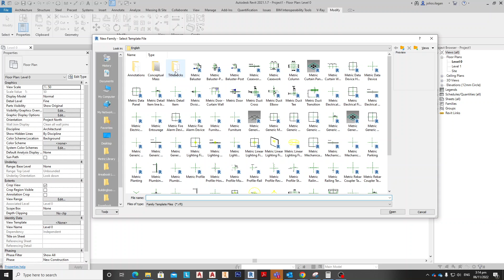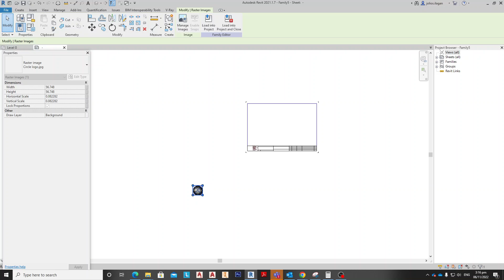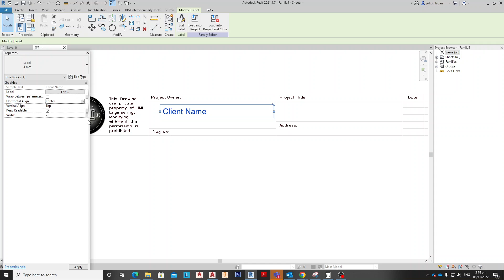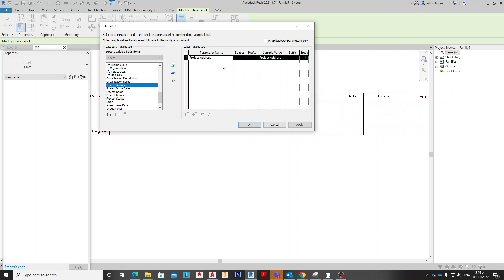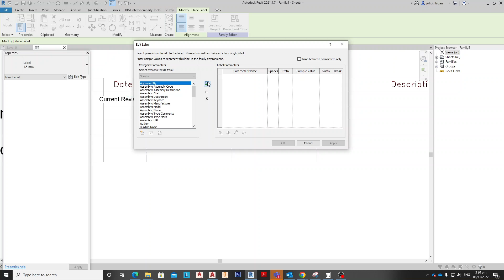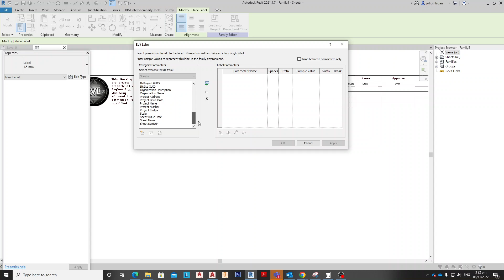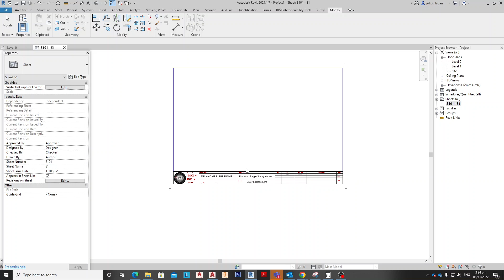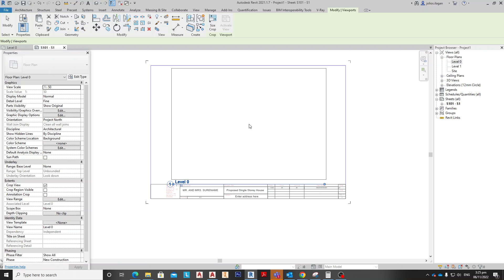Revit- Basic Title Block A3 size